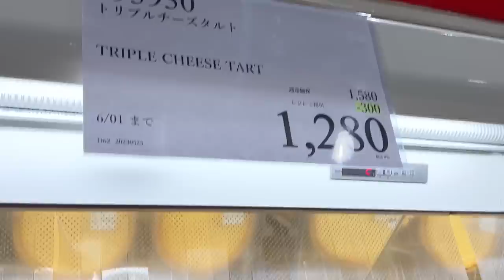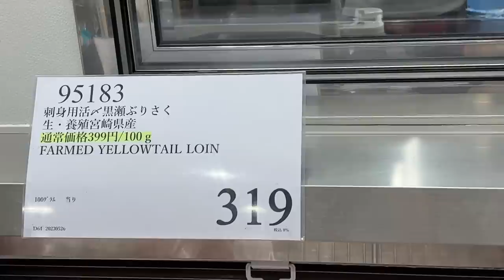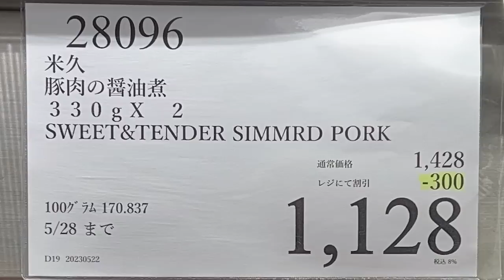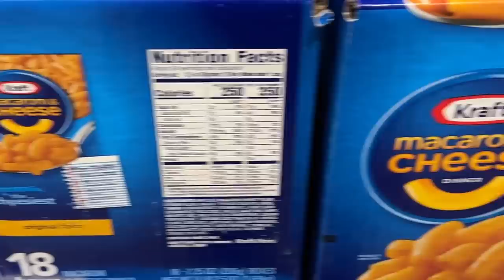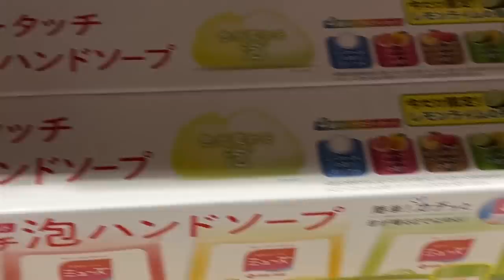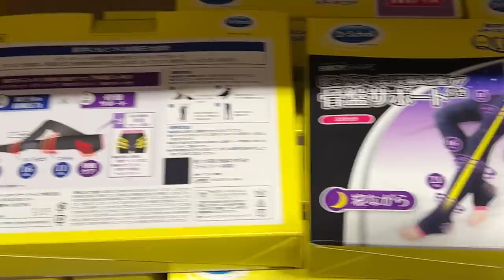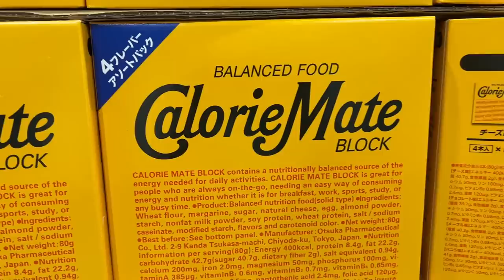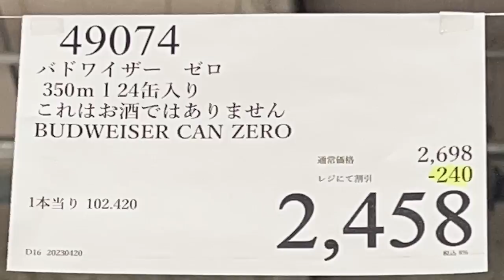【コストコセール情報】05月4週目-週末-前編 食品 生活用品 パン 肉 お菓子 ヘルシー おすすめ 最新 アマゾン 価格比較